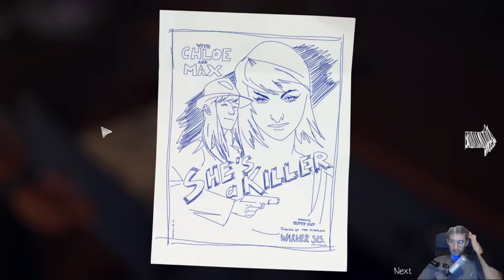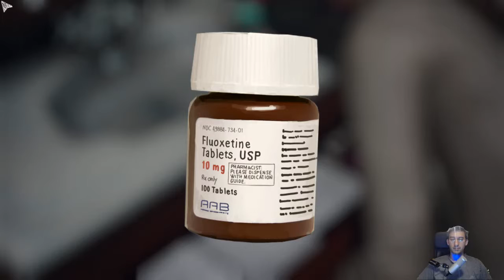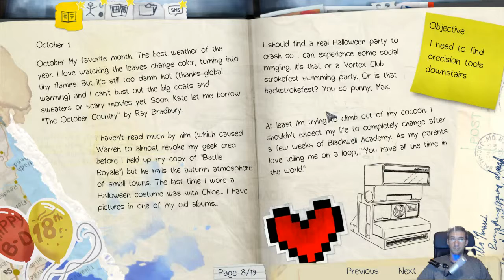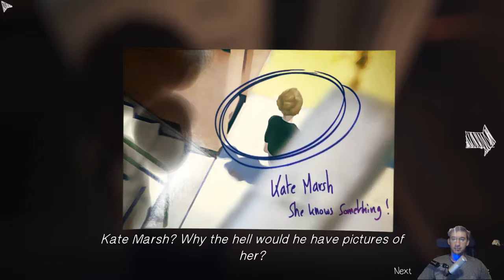Let's Play: Life Is Strange Episode 1 Part 3 Cloe's bedroom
Max discovers things about her friend as they talk about time passed by. Cloe's Stepdad is also a not so good person that Max had met by chance.

PC Equipment:
Microphone: Audio-Technica AT2035
Blue Mics ICICLE Pre-Amp
Graphics Card: eVGA Nvidia GTX Titan X
Motherboard: ASUS Rampage V Extreme